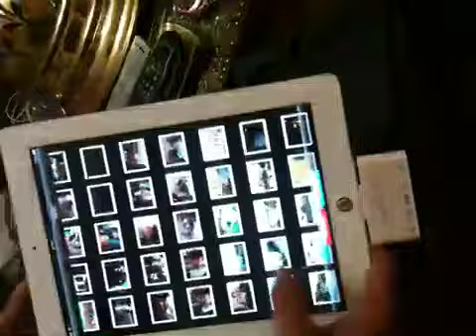IPSK 5in1 card Reader Video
FREE with the iPAD and NOTEBOOK SECURITY SYSTEM that

PREVENTS iPAD /  NOTEBOOK FROM BEING STOLEN

5in1 Card Reader
This card reader features a USB and two card port, allowing you transfer photos between your iPad and other digital devices. Simply connect the dock connector end to the iPad and then connect it to your phone, computer, camera, or plug in SD(HC)/MS/MMC/M2/TF card, it's easy! It's the perfect accessory to go with your iPad!

Product Features：
# Allowing you transfer photos from a digital camera using a USB cable or directly from an SD(HC)/MS/MMC/M2/TF Card.
# With SD(HC)/MS/MMC/M2/TF card reader.
# Support standard photo formats, including JPEG, RAW and MP4.
# Compatible with USB Camera that support Picture Transfer Protocol (PTP).
# Switch the button on the side of the connection kit when using a USB or SD model.
Note: for the card mode, you can only transfer photos from a folder named DCIM, you may create a new folder named DCIM if it's scattered photos, and then copy all your photos to the new folder.

Specification
# Device Type: 5 in 1 Card Reader for Apple iPad 2/3
# Dimension: Approx. 1.9"L x 1.5"W x 0.3"H (49 x 39 x 8mm).
# Weight: 0.74 oz (21 g).
# Color: White.

mobile UK 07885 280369 international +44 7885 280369